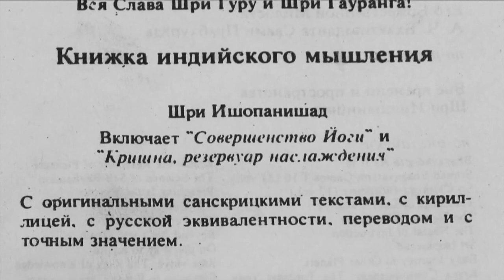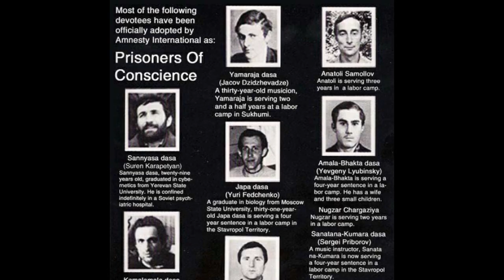Srila Prabhupada's dangerous visit to the Soviet Union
In 1971, under the pretext of meeting with Doctor Kotovisk, an Indologist from Moscow’s U.S.S.R. Academy of Sciences, Srila Prabhupada accompanied by two of his disciples, Syamasundara Prabhu and Aravinda Prabhu, embarked into a dangerous mission to somehow introduce Krsna Consciousness into the Soviet Union.

At the time, the Soviet Union was a strictly atheistic regime. One could be executed for spreading religious books into the country. In fact, the visit of Srila Prabhupada into the USSR almost had a tragic start when Syamasundara Prabhu was caught with a Bhagavad-Gita at the border. Fortunately, the customs official was distracted and let them enter with the book.

Their visit would last just five days, and all their movements would be closely followed by the KGB. In fact, apart from a few short walks, in which he was followed by KGB agents, Prabhupada spent most of his time in their hotel room in the Hotel National.

On the fourth day, however, something unexpected happened. While walking on the streets of Moscow, looking for fruits for Prabhupada, Syamasundara Prabhu met an interested boy, who went with him back to the hotel to meet Srila Prabhupada. For a few hours, Srila Prabhupada explained to him all the basics of Krsna Consciousness and gave him the Bhagavad that they had smuggled into the country.

Amazingly, after just this short meeting, this boy became seriously committed to spreading Krsna Consciousness, later becoming Ananta Shanti Das, who paid an extremely high personal price to be able to spread Krsna Consciousness in the Soviet Union. In this short visit, Srila Prabhupada was able to successfully plant the seed of his movement in this hostile territory.